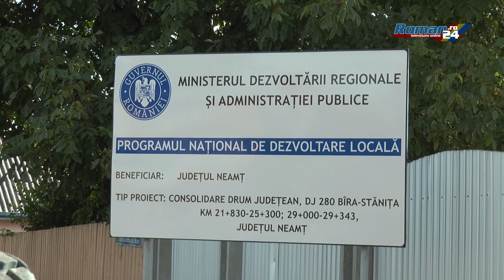S-a dat startul lucrarilor de modernizare si asfaltare a drumului dintre Bara si Stanita